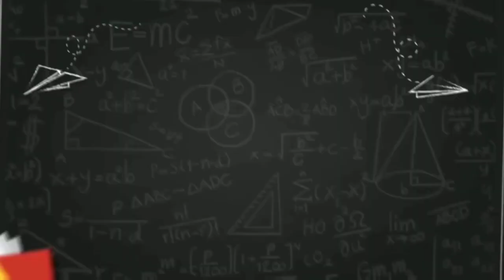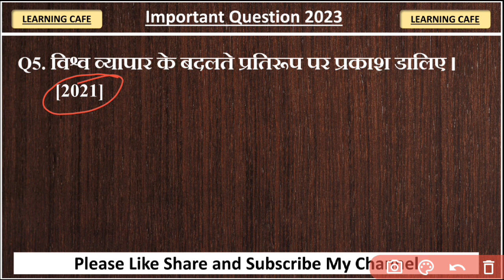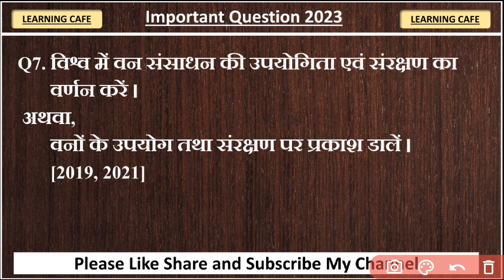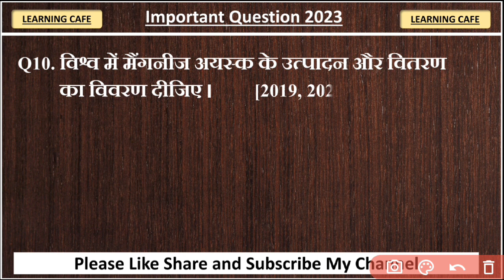Lnmu Part 2 Geography Honours Paper 4 VVI Questions 2023 | Ba Part 2 Geography Paper 4 Questions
Lnmu Part 2 Geography Honours Paper 4 VVI Questions 2023 | Ba Part 2 Geography Paper 4 VVI Questions